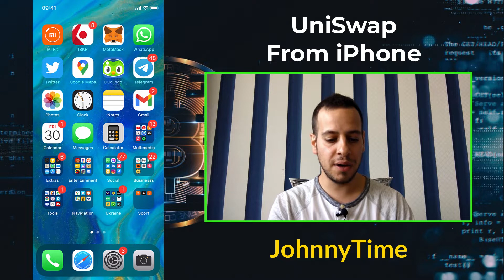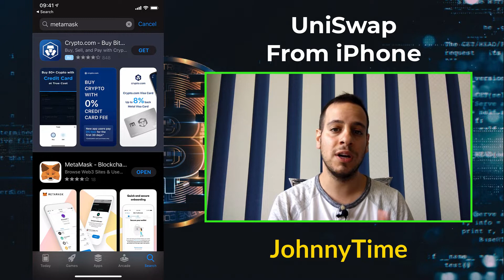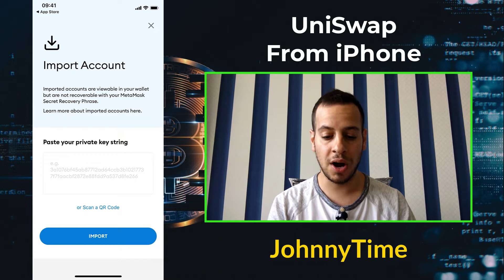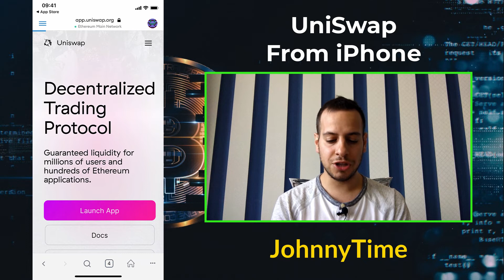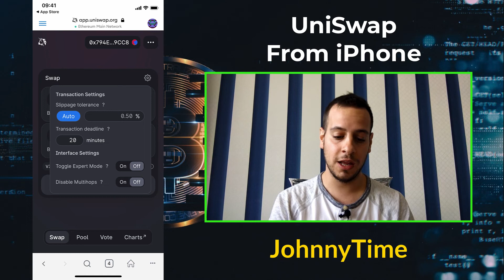How To Use UniSwap From iPhone (MetaMask Mobile App Guide)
BUSD Tip Jar:
0xFf3d275BB50bB677Ea1f117730B68Cf42651a60f

In this video, we will learn how to use UniSwap to swap, provide liquidity, and stake tokens from your mobile phone (iPhone).
We will use the metamask iPhone app in order to import or create our wallet.
Then we will use the built-in Metamask iPhone app browser in order to browse into the UniSwap web app, and send transactions.

UniSwap is a Binance Smart Chain-based DEX launched by anonymous devs with a penchant for breakfast foods and rabbits. It looks a bit like Ethereum's SushiSwap (community governance, the ability to farm liquidity provider tokens), but also incorporates many other features that let you earn rewards.

MetaMask is a software cryptocurrency wallet used to interact with the Ethereum blockchain. It allows users to access their Ethereum wallet through a browser extension or mobile app, which can then be used to interact with decentralized applications.

Time Stamps:
00:00 Intro
00:50 Downloading And Installing Metamask
01:24 The MetaMask App
03:00 Using UniSwap From iPhone MetaMask
04:25 Outro

Johnny Time